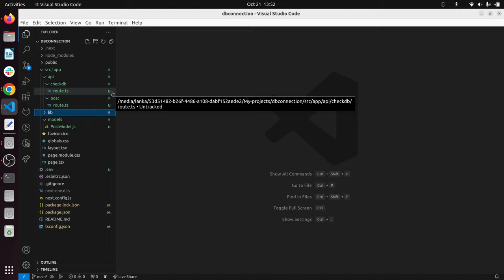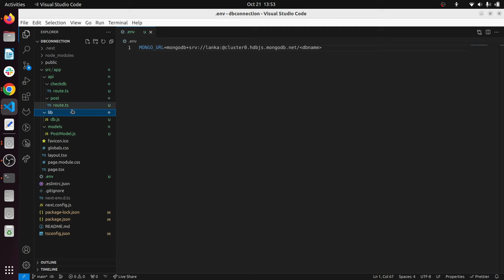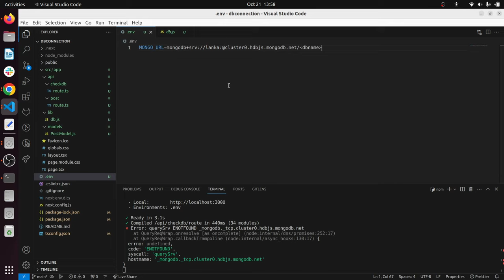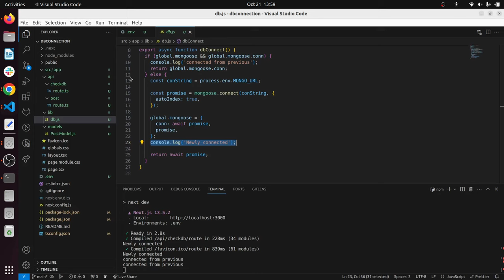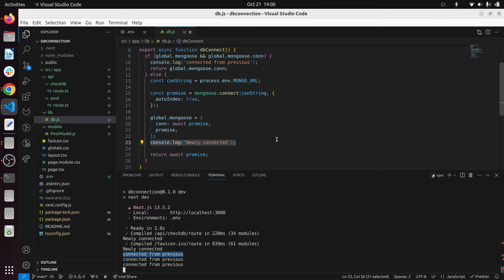Connecting MongoDB Atlas to Next.js: A Quick Tutorial | 2024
In this quick and easy tutorial, we'll walk you through the steps to connect your Next.js application to a MongoDB Atlas database. Learn how to harness the power of Next.js and MongoDB for your projects. Whether you're a beginner or an experienced developer, this guide is designed to get you up and running smoothly. 🔗💡

I have improved connection code with some error handling.